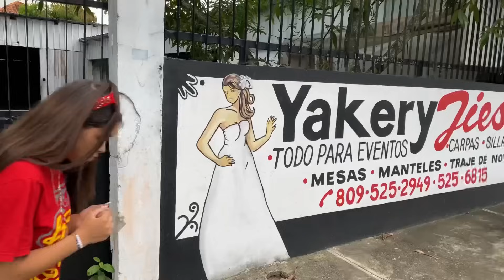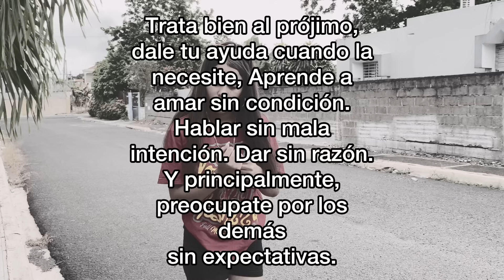Millonaria se hizo pasar por mendiga y pone prueba a sus empleados 😩